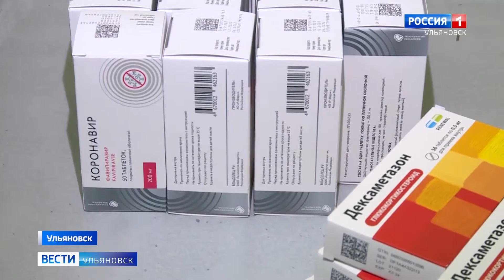Регион обеспечен лекарствами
Ульяновская область обеспечена лекарствами для лечения коронавирусной инфекции в полном объёме. Такую информацию озвучили в региональном минздраве. Буквально накануне в область поступило около двух тысяч упаковок препарата дексаметазон, который часто назначают при лечении. Подробнее - в следующем материале.